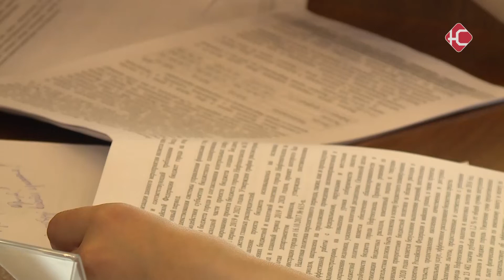Изменения в бюджет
Сколько стоит паспорт готовности теплосетей, и куда пойдут дополнительные деньги, поступившие в городскую казну? На думской комиссии по бюджету депутаты обсудили корректировки в главном финансовом документе города. Что согласовано, а что отправлено на доработку - в следующем сюжете.